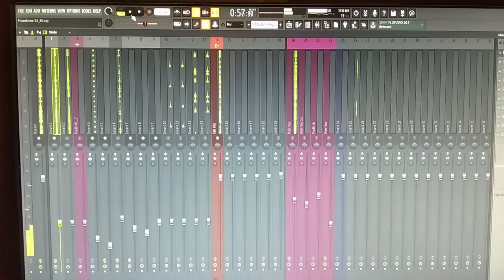Pleju - hot16challenge2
Muzyka i wokal: Pleju
Operator kamery: Michał Kiełbasiński
Asystent produkcji: Gonek
Catering: Twoja mama